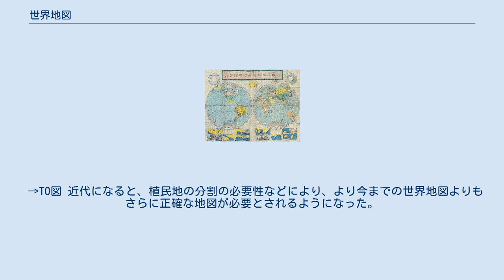世界地図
世界地図 世界地図（せかいちず）は、地球全体、あるいは大部分を表現した地図である。
 主に以下の事柄が、シンボル化した記号・文字・図形・各種色彩などによって平面上に表現される。
 1875年、明治に描かれた世界地図 図法とは、球体である地球上にある地形を平面の地図に射影する際に用いる手法である。
目的に応じた地図の投影法を用いる。
世界地図では地球表面のほぼ全てを1枚の平面に投影するためどうしても歪みが大きくなるが、それ故に様々な工夫がなされてきた。
 赤道を基準線とした円筒図法が、同緯度・同経度の関係を一目で把握しやすく、もっとも多く使われている。
その中でも正角（狭い範囲で見れば形が正しい）であり、大洋航海に用いられてきたメルカトル図法が世界地図の代表的存在である。
しかしメルカトル図法は縮尺の変化が大きいため、厳密な正角性を必要としない用途では他の円筒図法や擬円筒図法もよく用いられる。
その中でも正積性（面積の比が正しい）が求められる場合のために、擬円筒図法のサンソン図法やモルワイデ図法が考案された。
一方、擬方位図法であるエイトフ図法やハンメル図法は、形状がモルワイデ図法に似ており歪みはモルワイデ図法よりも小さいが、19世紀末の考案で歴史が浅く、緯線が平行直線でなく経緯度を取りにくいせいか、モルワイデ図法ほど利用されていない。
 一つにまとまった地図として描く事をあきらめれば、歪みを小さく出来る。
19世紀初頭までは、正角図法である平射図法により、世界を西半球と東半球の「二つの円」に分けて描く方法が多用された。
グード図法では、複数の正積擬円筒図法を切り裂いてつなぎ合わせている。
さらにダイマクション地図では、多面体に心射投影して切り開いている。
 逆に国連旗では世界を「切り裂く」事を避けて、南極以外を連続して描く正距方位図法を用いている。
 バビロニアの地図（紀元前600年頃） 古代では、自分達が生活する土地の周りの世界観を描いていた。
例えば、古代に作られた世界最古の地図に、「バビロニアの地図」がある。
このバビロニアの地図では、世界の中心地を「バビロニア」とし、そこから見渡すことの出来る部分を円盤状に描いており、一番周りの部分を海が取り囲んでいる、という見方をしていた。
 中世では、「教義」によって世界観が左右されていた。
例えば、中世のヨーロッパでは、キリスト教の教義によって世界観が強制されていた。
その教義によって、キリストの生誕地であるイスラエルのイェルサレムが世界の中心とされた。
また、東方に存在する楽園を地図上では上に描き、アジア・アフリカ・ヨーロッパの三大陸を描いていた。
 →TO図 近代になると、植民地の分割の必要性などにより、より今までの世界地図よりもさらに正確な地図が必要とされるようになった。
その一つのメルカトルの地図がある。
メルカトルの地図では、等角航路が直線で表されているため、目的地にも正確に辿り着ける。
ただし、北アメリカ・南アメリカ大陸に関しては、多少不正確な点がある。
 絵文字としてUnicode 7.0 から収録。